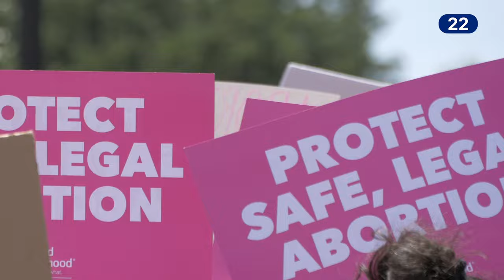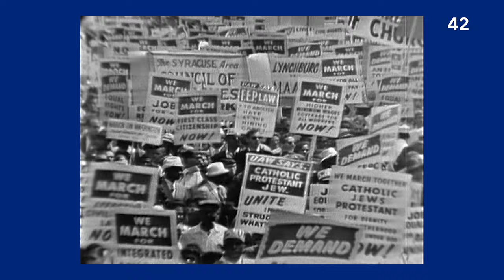Dean of UC Berkeley Law School explains free speech | 101 in 101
Erwin Chemerinsky, the dean of UC Berkeley’s School of Law, has spent the last 45 years teaching one of the most sacred of Constitutional laws: freedom of speech.

It’s something most Americans take for granted, but despite its hallowed status, free speech isn’t something that everyone understands — and it hasn’t always been guaranteed. Chemerinsky explains the basics of this law, in American society and particularly on college campuses, in this episode of UC Berkeley’s 101 in 101 video series, which challenges scholars to explain the basics of their field in only 101 seconds.

“Ultimately, it's that people have the right to express any idea or view. That we don't want the government, we don't want campus administrators, we don't want anyone telling us that there's ideas and views we can't express,” says Chemerinsky.

For full story, visit: news.berkeley.edu
Video by Sean Patrick Farrell